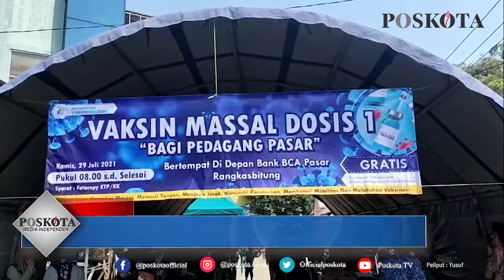VAKSINASI JADI SYARAT BAGI PEDAGANG DI PASAR RANGKASBITUNG AGAR BISA BERDAGANG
LEBAK, POS KOTA - Pemerintah Kabupaten (Pemkab) Lebak terus menggalakan vaksinasi covid-19, seluruh elemen masyarakat termasuk para pedagang pun kini jadi sasaranya.

Untuk itu, Pemkab pun menggelar vaksinasi massal di Pasar Rangkasbitung, Kamis (28/7/2021).

Sekertaris Dinas Perindustrian dan Perdagangan (Disperindag) Lebak Orok Sukmana mengatakan, dalam vaksinasi itu pihaknya bekerjasama dengan tenaga kesehatan (nakes) dari Puskesmas Rangkasbitung.

Adapun sasaranya, yakni para pedagang dan juga pengunjung di pasar Rangkasbitung.

"Hari ini kita targetkan 500 orang yang mana target sasaran prioritasnya yaitu para pedagang di Pasar Rangkasbitung," kata Orok saat ditemui di Pasar Rangkasbitung.

Orok mengatakan, jumlah pedagang di pasar Rangkasbitung sendiri sebanyak 3000 orang. Pihaknya sendiri menargetkan 80 persen pedagang yang akan divaksin.

Pihaknya sendiri akan terus mengimbau agar para pedagang untuk menjalani vaksinasi, karena pedagang sendiri memiliki resiko tinggi terpapar covid-19 karena sering berinteraksi dengan banyak orang.
"Kita akan terus mendorong para pedagang agar mau divaksin. Karena vaksin ini sendiri bertujuan untuk meningkatkan imune tubuh, dari paparan covid-19," katanya.

Menurutnya pedagang di pasar Rangkasbitung sendiri memiliki antusias yang tinggi dalam mengikuti vaksinasi itu. Pasalnya, mereka sudah ada yang menjalani vaksinasi massal yang digelar oleh Tim Satgas Covid-19 Lebak.

Sementara itu, Kepala Puskesmas Rangkasbitung dr. Johari mengatakan, vaksinasi yang dimulai sejak jam 8 pagi hingga saat ini sudah di ikuti 150 orang baik dari pedagang maupun pengunjung pasar Rangkasbitung.

Katanya, sebelum menjalani vaksinasi, para pedagang dan pengunjung pasar Rangkasbitung sendiri akan menjalani swab test terlenih dahulu.
"Alhamdulillah antusias nya cukup tinggi, dan tidak ada juga yang mengalami efek samping alias kipi," pungkasnya.